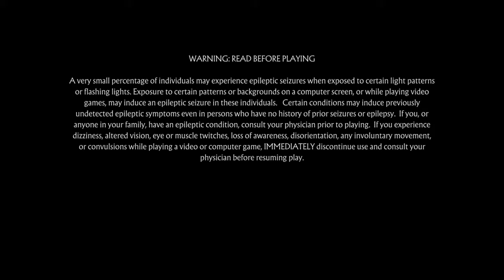Mortal Kombat 11 kombat league 190